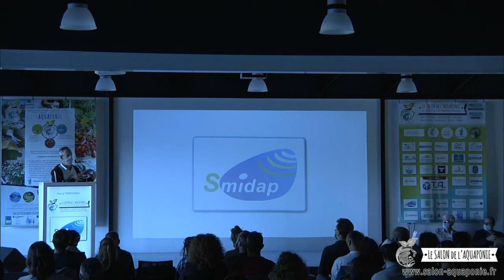Salon aquaponie 2020 - 22 - le SMIDAP - Pascal TRINTIGNAC - Conseiller aquacole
Salon de l'aquaponie 2020 - Part 22 :
Portage de projet aquaponique : Les groupements professionnels :
le SMIDAP par Pascal TRINTIGNAC, Conseiller aquacole